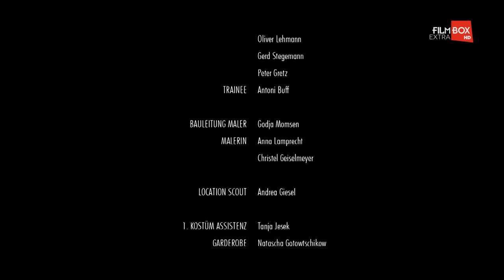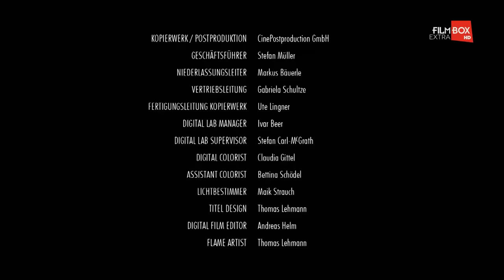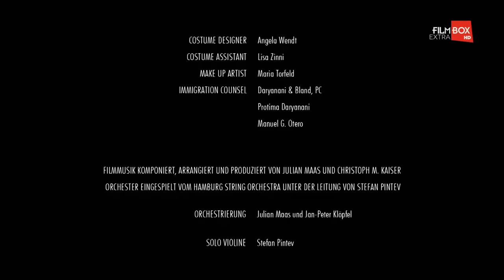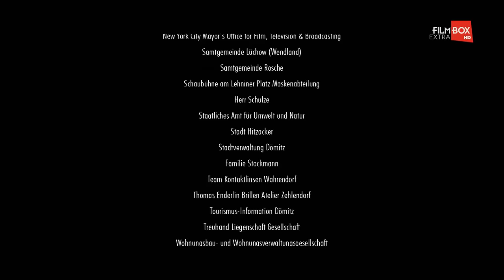Elvesztegetett idő (2011) - Teljes film magyarul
A film egy rendhagyó szerelem megrázó történetét meséli el, amely egy koncentrációs tábor két foglya között bimbózott 1944-ben, a nácik által megszállt Lengyelországban. Emberfeletti szenvedély fűti azt a lengyel rabot, aki mindent kockára téve elhatározza, hogy megszökteti zsidó barátnőjét. Csodával határos módon sikerül is elmenekülniük, ám a háború káosza elválasztja őket egymástól, és mindkettőnek meggyőződése, hogy a másik meghalt. Bő harminc év múlva a New Yorkba költözött zsidó nő egyszer csak megtudja, hogy egykori szerelme életben van, és ennyi év után most újra találkozhat vele.